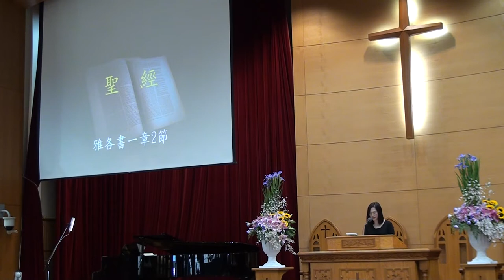20170423台語禮拜 經文